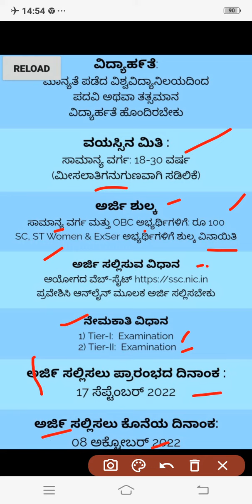SSC CGL 2022 Notification Explained in Detail for beginners / from Fillup | syllabus....